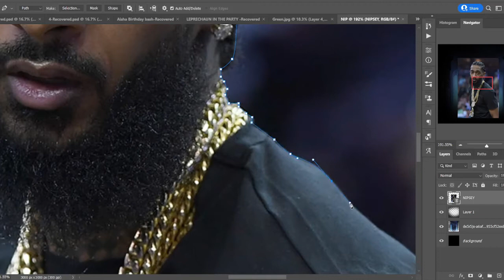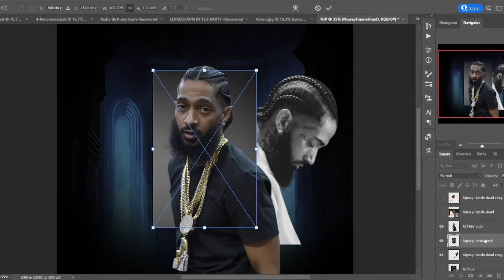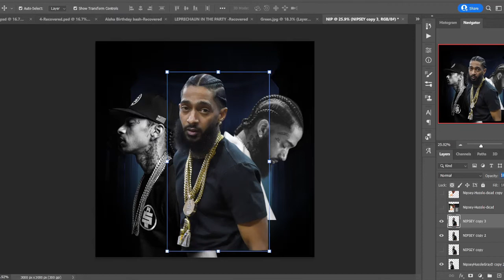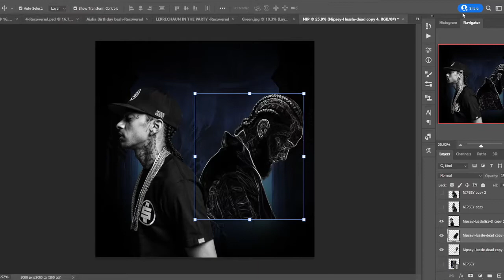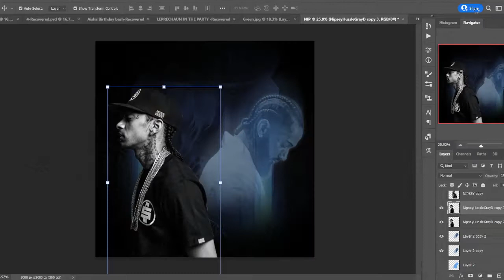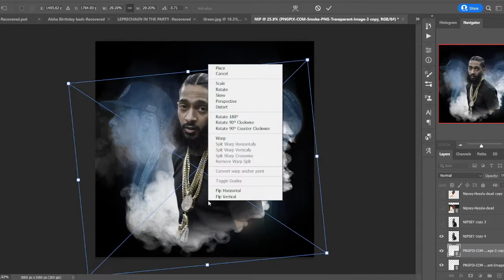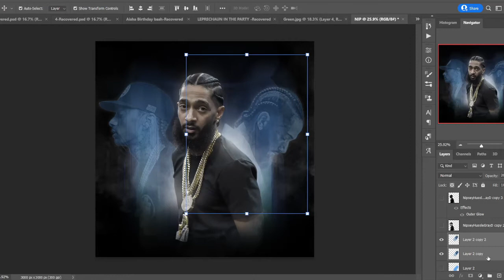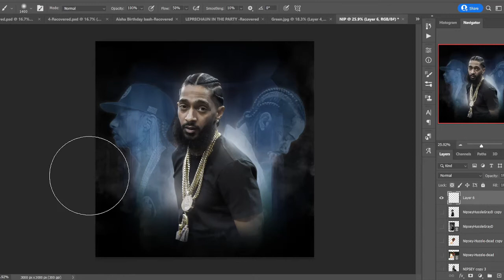Photoshop Mixtape Cover Design "NIPSEY HUSSLE"...(Speed-Art)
ARTWORK INFORMATION